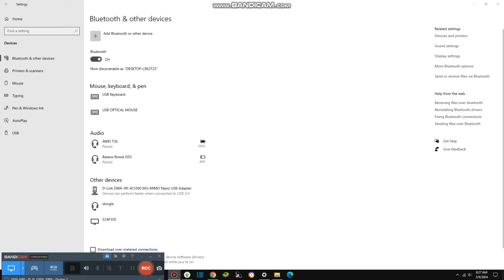Watching Baldi Basics in building {7,983}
Today we are watching baldi basics and it is still creepy, not as creepy as bloody mary one before